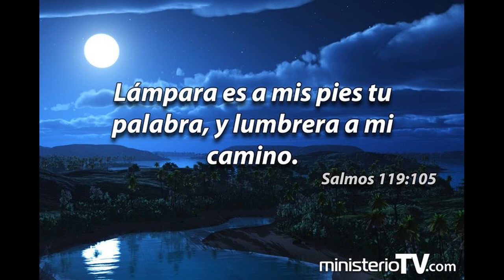Grupo Banda Blanca, Salmo 91, (D.A.R.)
IMPORTANTE: Toda la música no es de mi dominio, Así que te pido que si es de tu agrado
Adquieras la Música Original en apoyo de sus autores y Ministerios. Banda Blanca, Album "Voy a contarte ahora" de gran éxito  en el ambiente cristiano.

Alabanza, Salmo 91, grabado en los 80's,
Grupo Banda Blanca de México DF, Dios los bendiga mucho y si alguien tiene información de ellos, dejen me saber por favor.